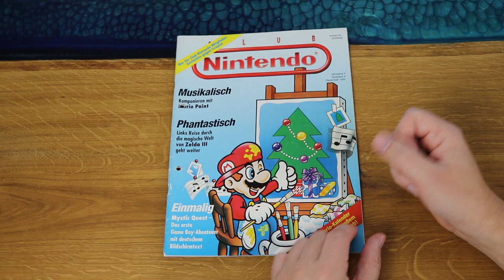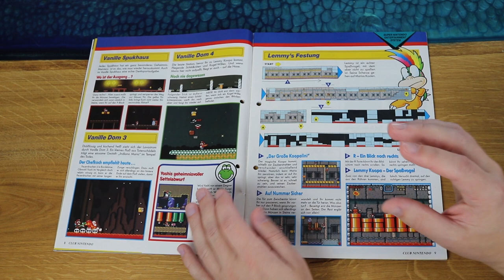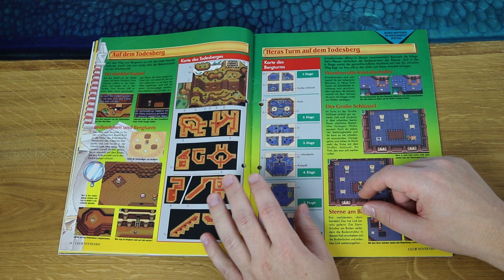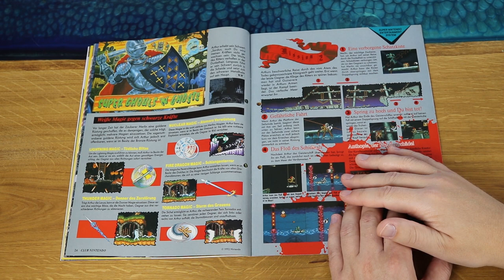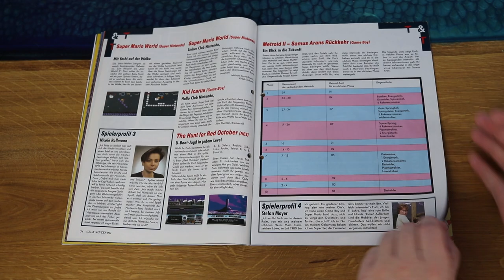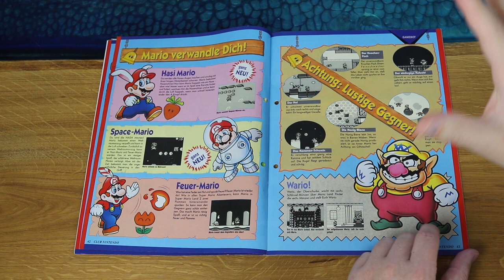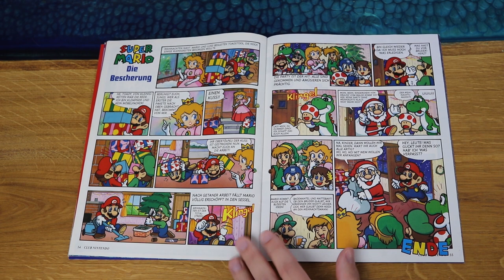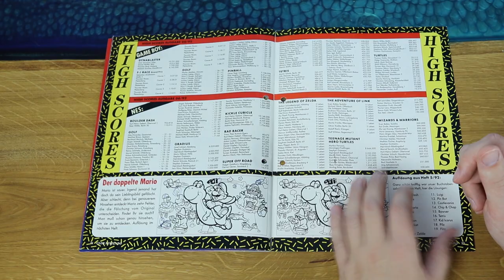Die SNES Weihnachtsausgabe! Retro Panda blättert in: Club Nintendo Ausgabe 6/1992!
Es ist wieder blätter-Zeit! Heute ist die Weihnachtsausgabe 1992 dran und die ist voll gepackt mit SNES Klassikern! Was sind alles die Themen?